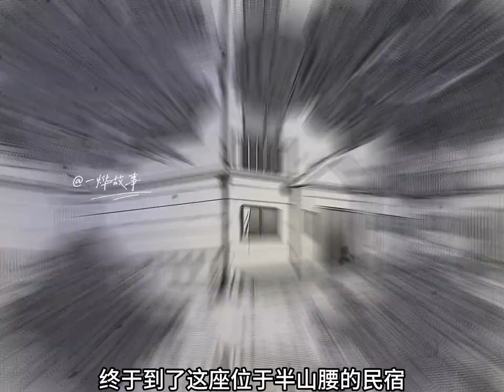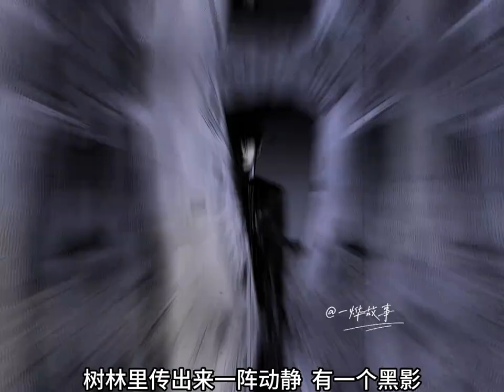一口气看完【他人即地狱前传】一晚上丧生7条人命，变态的失败作品，造就了没有灵魂的恶魔！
✦这里是一烨故事✦
不一样的、小故事！
希望你可以喜欢我的分享！
这里是故事的频道，一起探讨吧！ 、